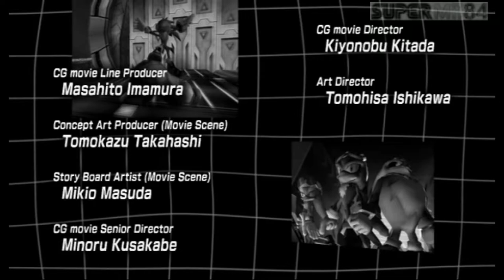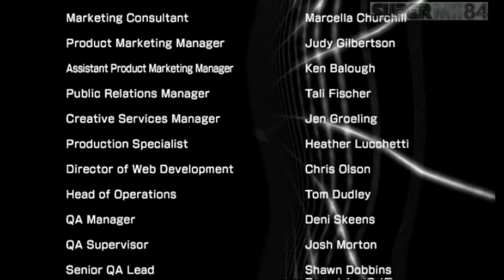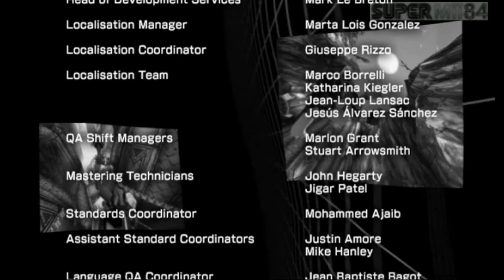Sonic Riders: Zero Gravity - Finale | Mobius Strip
On the final episode of Sonic Riders Zero Gravity we finish the babylon story in Mobius Strip with Sonic.